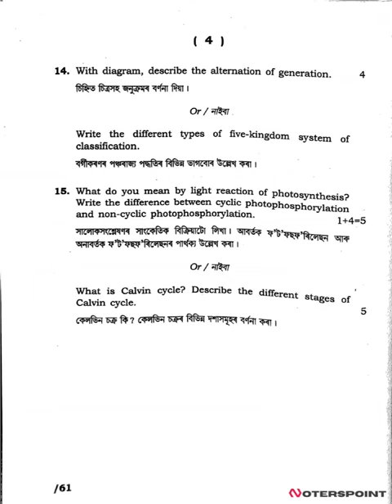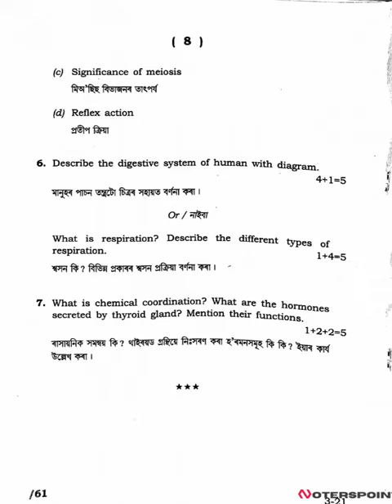HS 1st Year Biology Question Paper 2021 | AHSEC HS 1st Year Biology Question Papers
Exciting news for our passionate students! 🌟 We are in the process of finding and gathering additional question papers to enhance your study experience. Practice these papers, and you'll find valuable insights to boost your exam preparation. Your continued support keeps us motivated, and we can't wait to share more valuable resources with you soon!

📚AHSEC 1st year:🔻